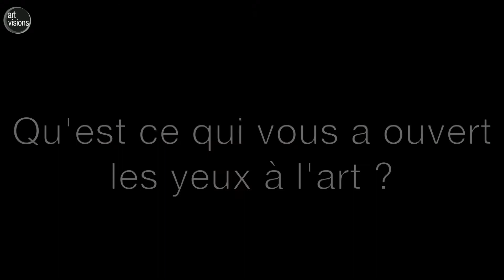DING YI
L'artiste chinois DING YI expose à la galerie Karsten Greve. ARTVISIONS.FR l'a interviewé lors de sa venue à Paris. L'artiste se consacre à au thème de l'urbanisation à Shanghai.
Interview by Anne Kerner/ARTVISIONS.